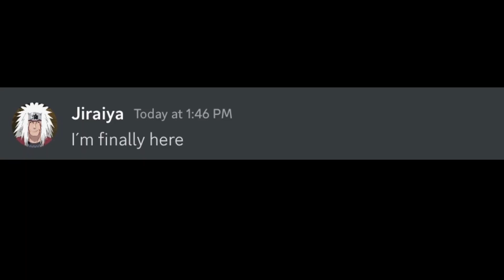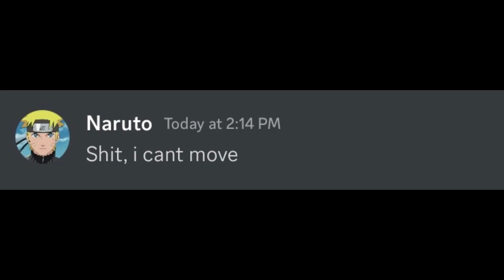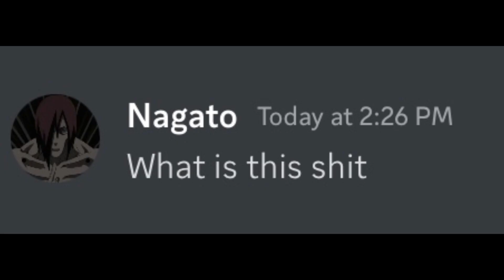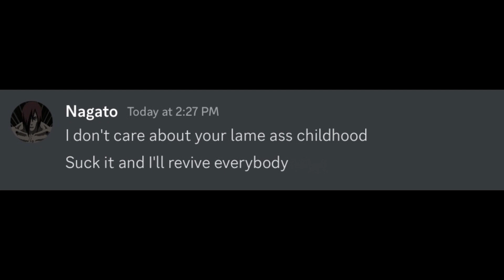Naruto vs Pain in a Nutshell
The last Naruto Shippuden Discord Video. Pain vs Naruto.

Inspired by @Beluga1